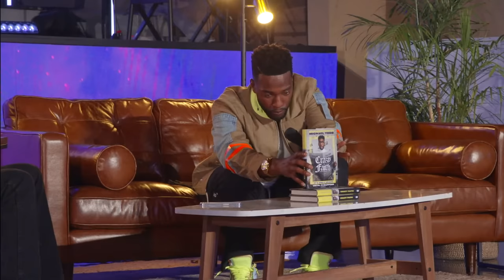Crazy In Miami — A Conversation with Pastors Rich Wilkerson Jr. & Mike Todd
Pastor Mike Todd and Pastor Rich Wilkerson Jr. sit down to discuss the launch of Pastor Mike's new book, Crazy Faith!